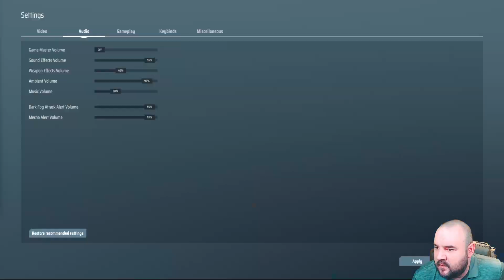Dyson Sphere Project Playthrough Episode 61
Hello, Lord Cookington here.  I am continuing my play through of Dyson Sphere Project.